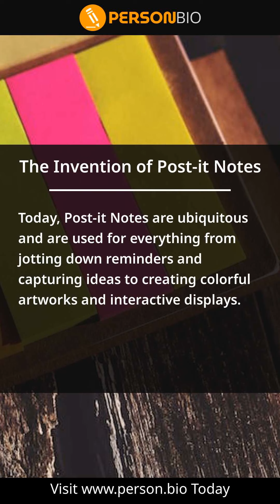The Invention of Post it Notes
Calling all aspiring job seekers! 📣 Are you on the hunt for creative opportunities? Look no further! to explore a world of endless possibilities. 🚀